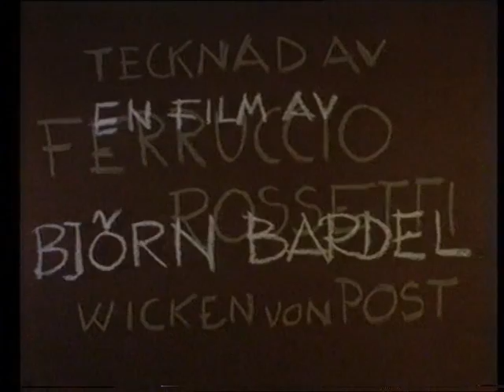Pelle Svanslös: Pelle Söker Jobb [1964]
Original TV-serien från 60-talet där farbror Gösta själv berättar...